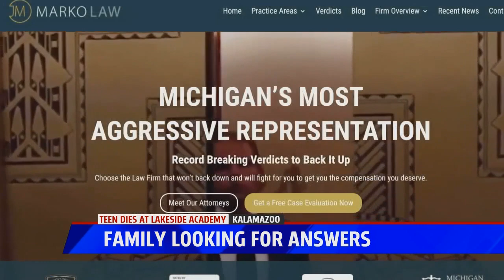‘Family doesn’t believe this was an accident’ says attorney of Lakeside teen who died last week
‘Family doesn’t believe this was an accident’ says attorney of Lakeside Academy teen who died last week.